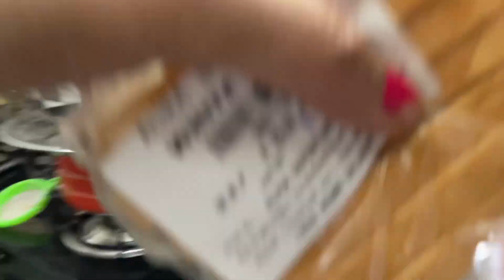Sardiyan ☃️aate hi Kaam mein Din ka pata hi nhi lagta kahan nikal gaya | Evening to Night routine 🍀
Hi
Friends
This is my winter special vlog and full day busy routine vlog
watch full vlog and show some love🥰

Equipments i use :
1 Phone
2 Phone
Tripod 1
Tripod 2 birthdaycelebration